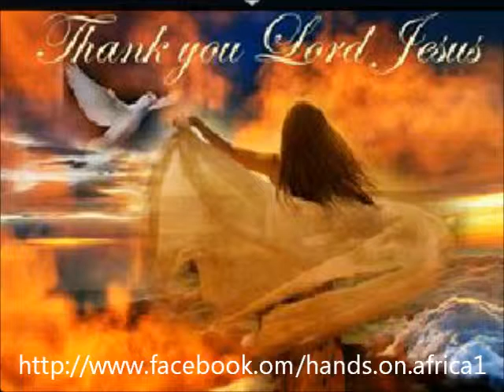Paint my life - Leon Goossen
Hands on Africa Expressive Worship Team at the Ladies Conference, Chicago, USA, May 2014